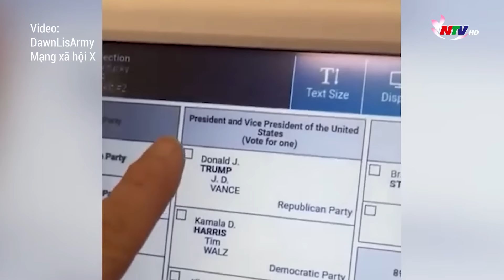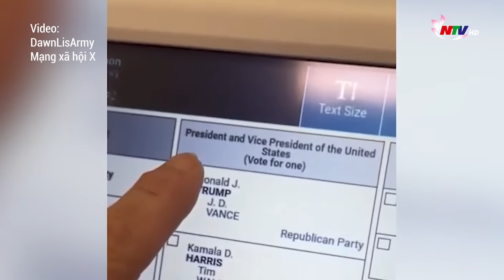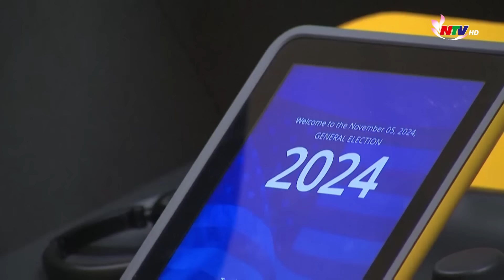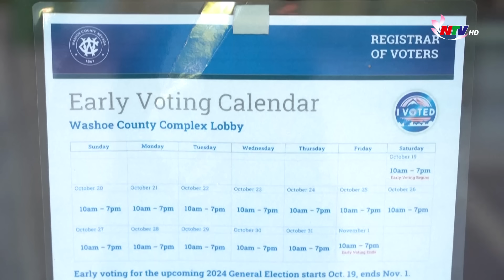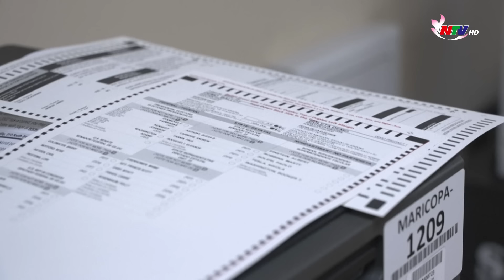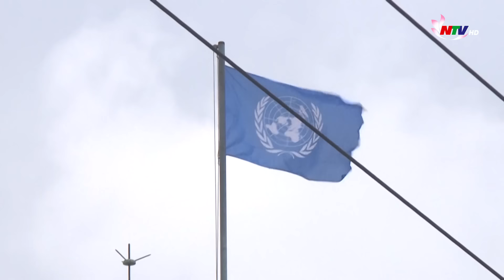TIÊU ĐIỂM: Ông Trump gặp bất lợi vì “lỗi lạ” của máy bỏ phiếu tự chọn cho bà Harris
Cử tri Mỹ sẽ bỏ phiếu bầu tổng thống thứ 47 vào ngày 5/11, trong cuộc đua vào Nhà Trắng được đánh giá là sít sao nhất từ trước tới nay giữa ứng viên đảng Cộng hòa Donald Trump và đối thủ đảng Dân chủ Kamala Harris. Nếu tái đắc cử, ông Trump không chỉ làm rung chuyển chính trường Mỹ, mà có thể tạo ra những thay đổi lớn đến an ninh và kinh tế thế giới.
Tuy nhiên, một hiện tượng lạ khi một video trên mạng xã hội cho thấy một cử tri Mỹ bấm chọn ông Trump nhiều lần nhưng không thành công, cuối cùng máy bỏ phiếu lại hiển thị chọn bà Harris. Điều này được cho là sẽ gây ra bất lợi không nhỏ trên con đường trở lại Nhà Trắng của ông Trump.